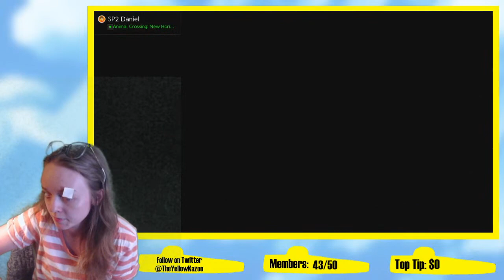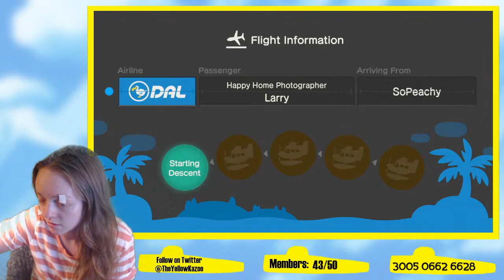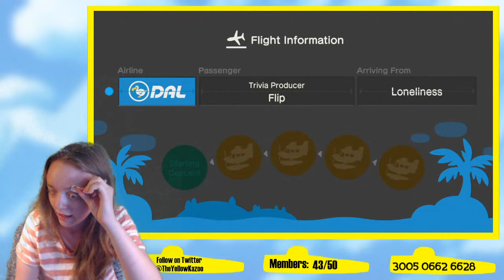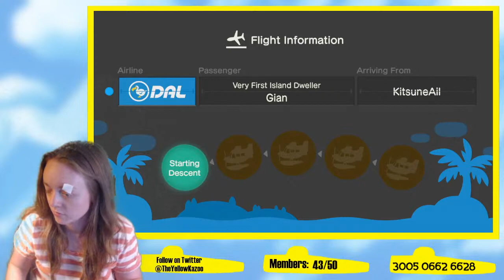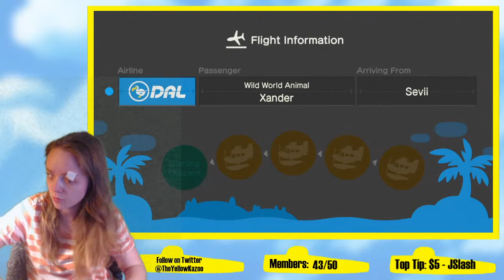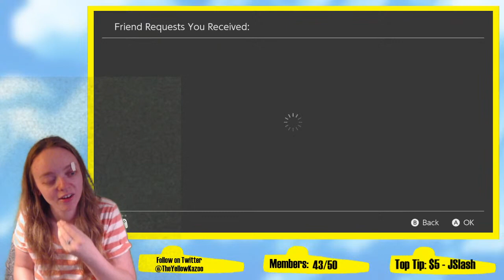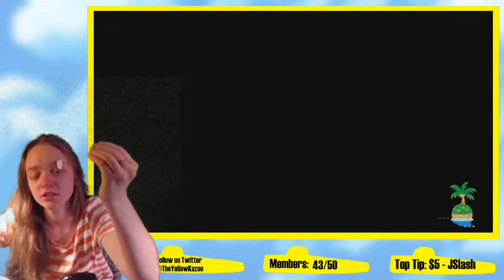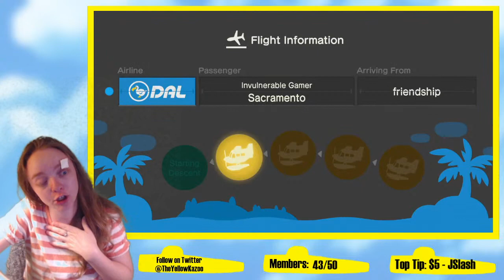Diving into the Summer Update! [Animal Crossing New Horizons LIVE] | TheYellowKazoo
Join TheYellowKazoo to check out the summer update in Animal Crossing New Horizons!

You get a special badge, custom emotes (more coming soon!!!), access to sponsor-only Discord text and voice channels, and more!

Rep your YellowKazoo hype pride!

Commands you can buy with in-chat currency (check amount with !kazoins):
!buypretend
!buyfun
!buybold
!buybring
!buypower
!cupcake
!imagination
!wumbo
!buyka
!trap
!cheese
!oof
!pikazoo
!rip
!leedle

This is a family friendly stream.
Rules (applicable to all viewers, regardless of tip status):
1) No racism/intolerance
2) Keep things relatively clean. No swearing.
3) NO EGGPLANT EMOJI OK
4) Speak English!
5) Please, DO NOT argue with mods.
6) Absolutely no innuendo or hitting on Kazoo with pet names, etc.
7) Please don't "backseat game" while Kazoo is playing. If she wants tips from the chat, she will ask. Let's make this a positive and not frustrating environment for everyone!
8) ​NO SPOILERS! Kazoo is a spoiler-phobe, so you will be timed out for any spoilers (real or fake).
9) No spam or role playing.
10) If you are a minor, do not tell us your age.

Special Thanks:

Blitzy, for the stream logo and help with thumbnails!!!
Conga Line Monkey, for merch designs and other art!!
Everyone who helped me get a capture card: Jody Wales, James Chavez, DylantheCG, Spanishdude, Eggshinobi, and Siva Nagarajan!!